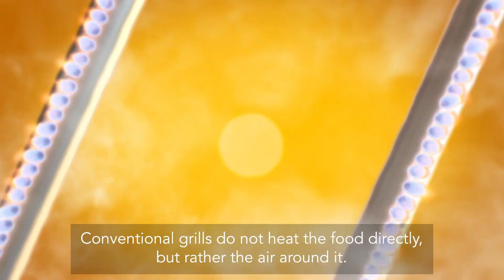Το σύστημα TRU-INFRARED της Char-Broil κρατάει τις φλόγες μακριά από το φαγητό.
Το Σύστημα TruInfrared της Char Broil είναι ένα σύστημα εξ ολοκλήρου κατασκευασμένο από ανοξείδωτο ατσάλι που βρίσκεται ανάμεσα στους καυστήρες και τη σχάρα. Αρχικά λειτουργεί ως εμπόδιο, αποτρέποντας εντελώς τις ενοχλητικές φλόγες να φτάσουν στο φαγητό μας. Αναπτύσσει γρήγορα πολύ υψηλές θερμοκρασίες αφού εγκλωβίζει τη θερμότητα και χάρη στις ειδικά σχεδιασμένες οπές του, τη διαχέει ομοιόμορφα σε όλη την επιφάνεια ψησίματος καταργώντας έτσι κρύες και ζεστές ζώνες. Με αυτό τον τρόπο εκμεταλλευόμαστε όλη την έκταση της σχάρας μας. Τα υγρά και το λίπος που πέφτουν πάνω στην καυτή επιφάνεια εξατμίζονται ακαριαία και επιστρέφουν υπό την μορφή ατμού στο φαγητό μας, κρατώντας το ζουμερό και μαλακό ενώ ο καθαρισμός της ψησταριάς γίνεται ευκολότερος από ποτέ, αφού τα λίπη δεν πέφτουν πλέον στον κάδο!
Aνακαλύψτε κι εσείς τις ψησταριές υγραερίου CHAR-BROIL με την παγκόσμια πατέντα ψησίματος TRU-INFRARED και μαγειρέψτε ομοιόμορφα, γευστικά και υγιεινά όσο ποτέ πριν!!!
- Μειωμένος χρόνος μαγειρέματος
- Έως και 30% λιγότερη κατανάλωση αερίου
- Φαγητό έως και 50% πιο ζουμερό
- ΟΙ ΦΛΟΓΕΣ ΔΕΝ ΑΓΓΙΖΟΥΝ ΤΟ ΦΑΓΗΤΟ
- Ψησταριές Υγραερίου σε ΠΡΟΣΙΤΕΣ ΤΙΜΕΣ